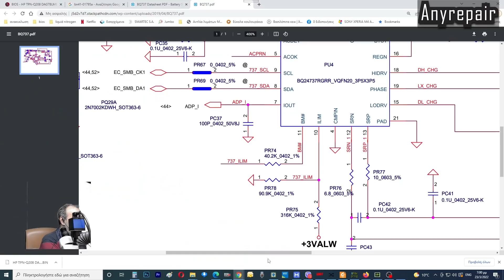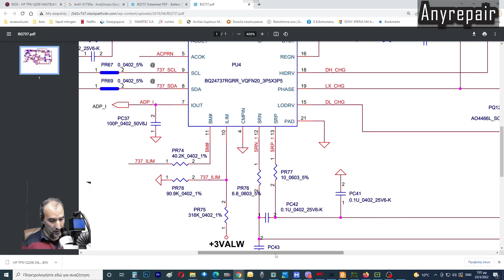Πριν στο φέρω δούλευε!!! Τα ρίσκα και η αλήθεια hp15-cr0037 επισκευή